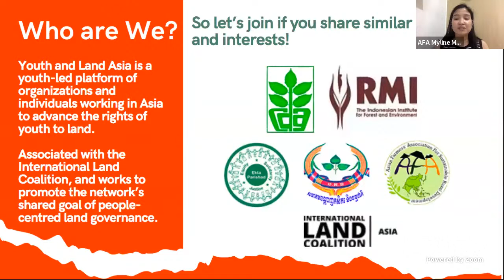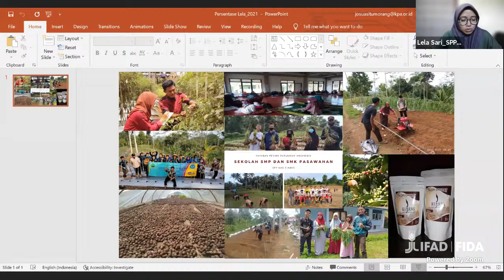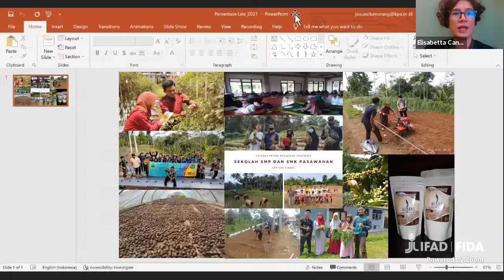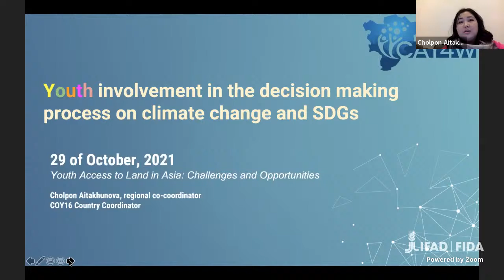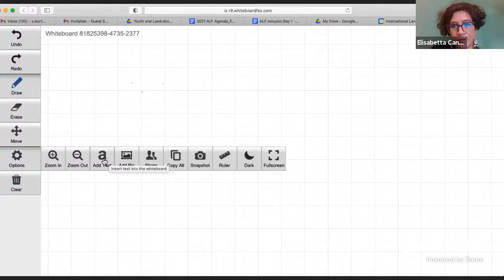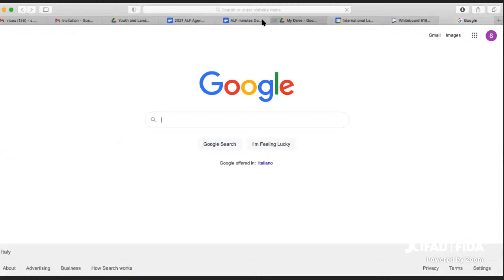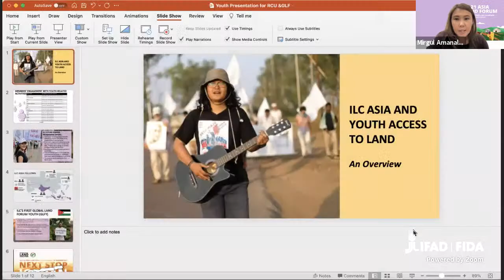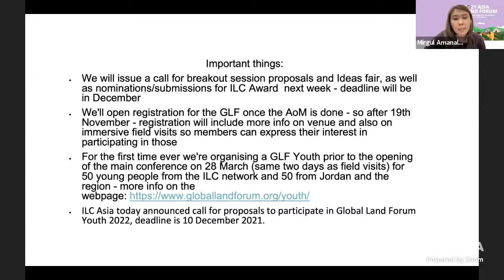Asia Land Forum 2021|Day III|Youth Land Rights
Asia Land Forum 2021: Securing Land Rights and Sustainable Development Goals (SDGs)|Youth Land Rights